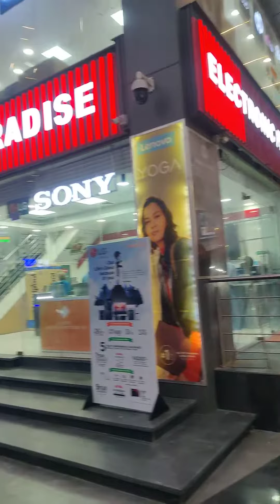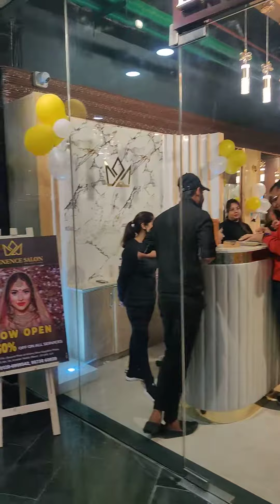Pre-leased running brands for sale | Galaxy blue sapphire | Noida | Noida Ext.